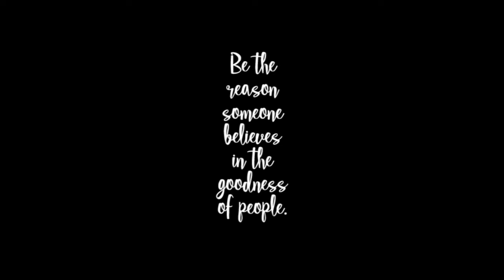A Random Act of Kindness 2021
The gift of giving. We gave away these suncathers we made just to make people smile.